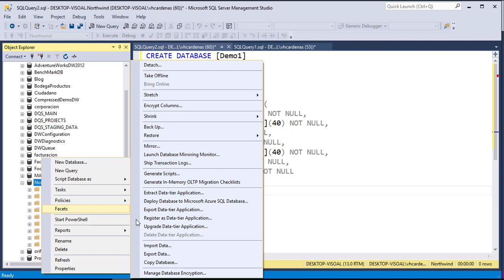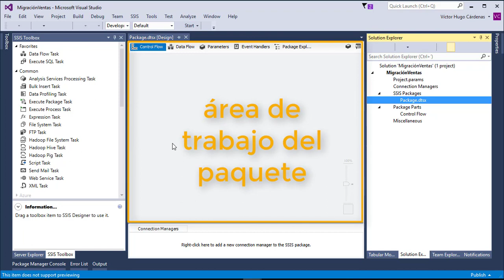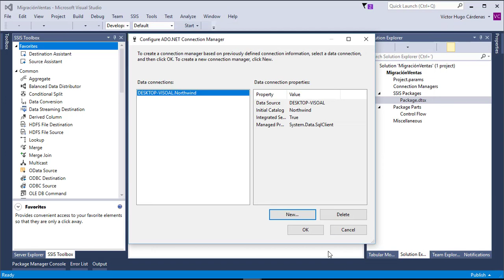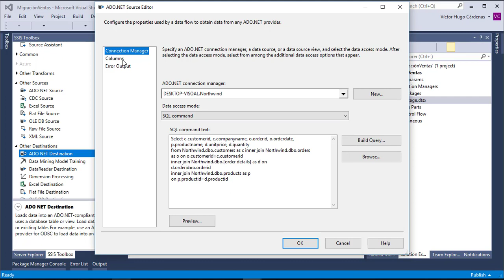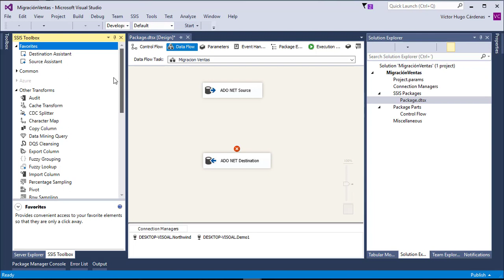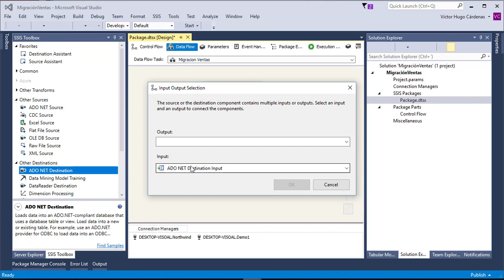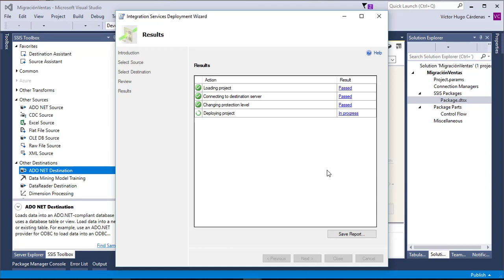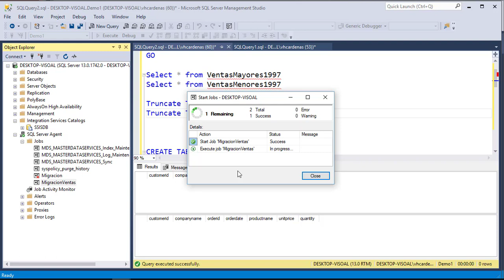Laboratorio de Introducción a Integration Services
Laboratorio de Introducción a Integration Services con algunos tips para volverlo una tarea periódica.